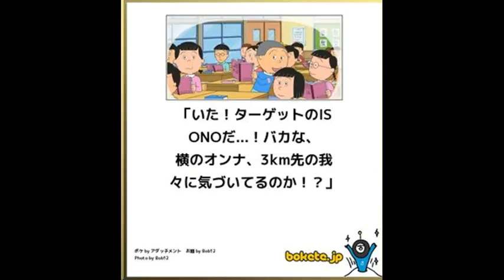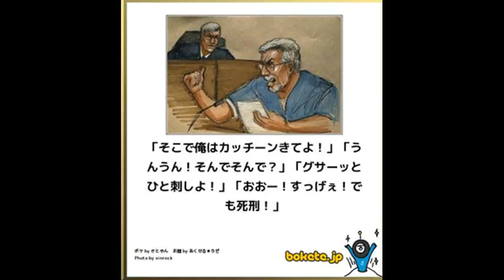【殿堂入り】面白ボケて画像集part46【笑いすぎて腹筋割れた】下ネタ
元モー娘・福田明日香が大暴露！テレビで話せなかった壮絶な過去がヤバい…！
竹内涼真 里々佳 おでんデート報道 初ロマンスのお相手は2才年下アイドル